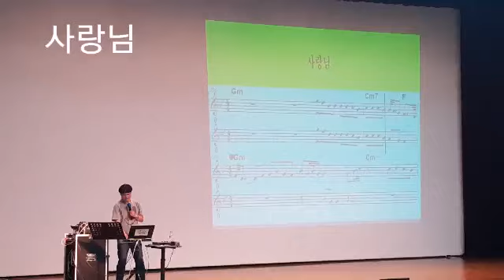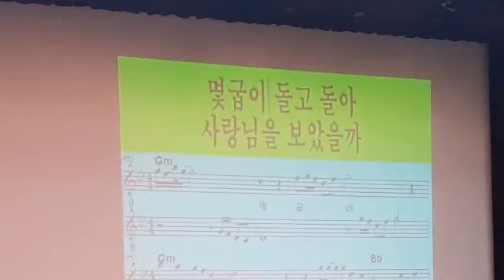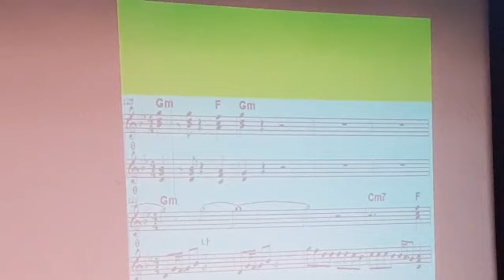노래강사 송광호( 노래교실)🍒 김용임 🍒사랑님